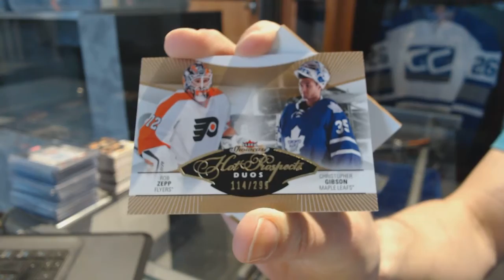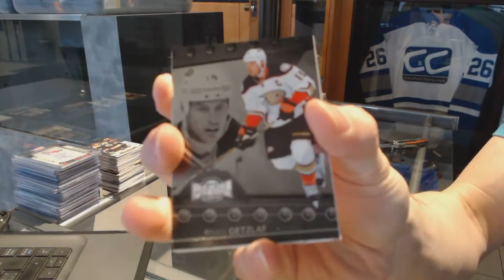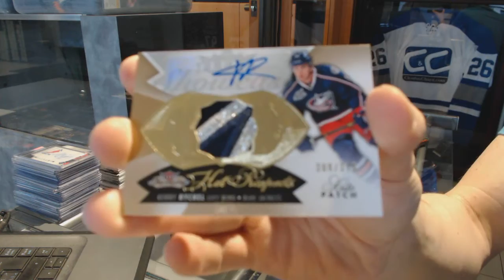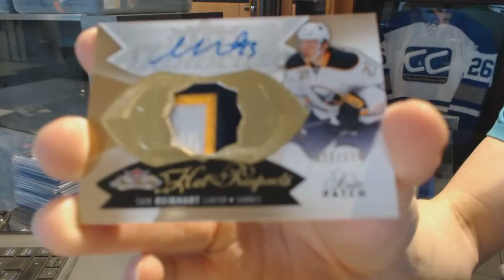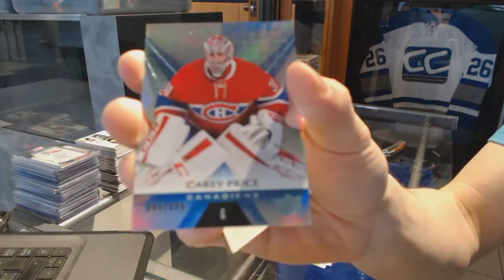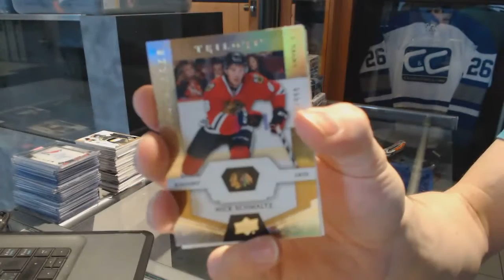14-15 UD Fleer Showcase & 16-17 UD Trilogy Hockey Box Break - C&C GB #7054